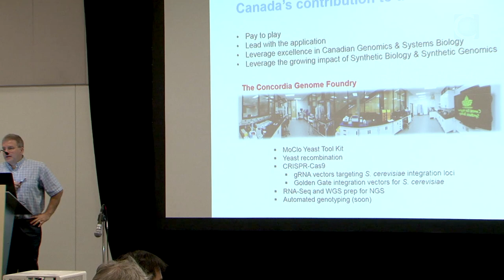GP-write Canada meeting, presentation by Vincent Martin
The first meeting of Genome Project-Write Canada was organized by Concordia's Centre for Applied Synthetic Biology in Montreal in August 2018. This international research project aims to synthesize genomes in humans and other organisms. More than 200 contributors representing 15 countries are involved in the initiative.

This video features a presentation by Vincent Martin.